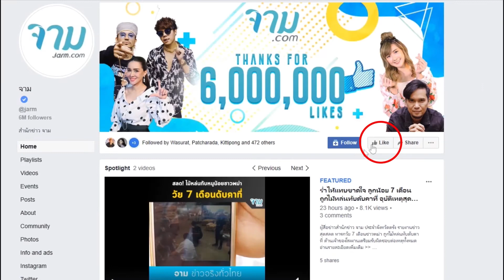บาร์ดัง ปิดร้านด่วน! หลังมีข่าวลือ คนติดโควิด-19